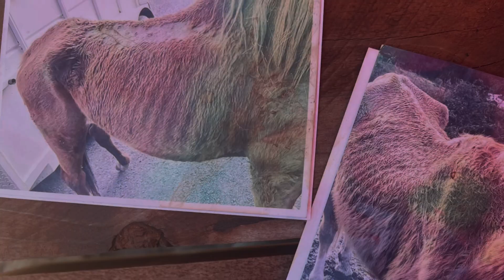Meet the HORSES at KARUNA RESCUE: Old Man Griffen, Cedar, Stryder, and unicorns minus horns!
for info on sponsorship opportunities, adoption options, and volunteer possibilities at the sanctuary. READ the full article here